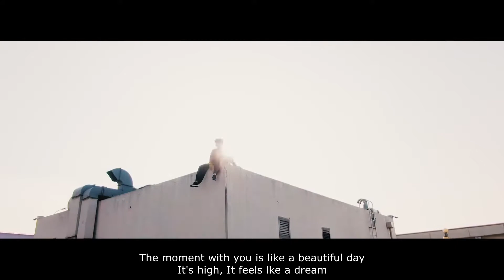Mixtape: Oh No Air (STRAY KIDS x THE BOYZ Mashup)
As soon as I heard "OH" by Stray Kids, I couldn't shake the feeling that it sounded like some other song I knew. So, I basically watched the MV like three times in a row until I was finally like "OMG, it sounds like 'No Air' by The Boyz!!"
And the rest was history.
I may have hyperfixated on this a bit... lmao. Considering I made this mashup so recently after "OH" was released.